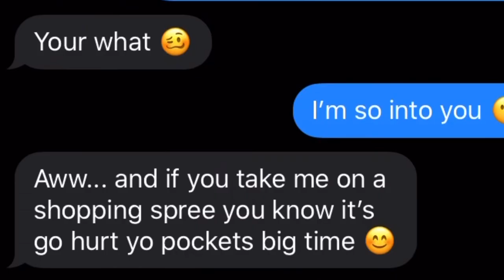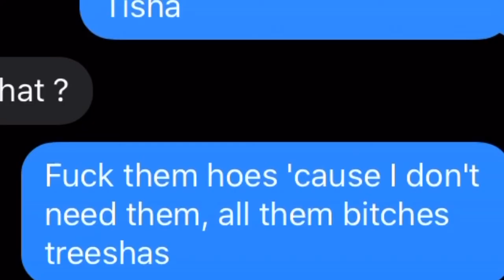POP SMOKE “SOMETHING SPECIAL” LYRIC PRANK ON GOLD DIGGER!!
Whats up SolidMafia its ya boy SelfMadeZay back at it again with another banger!!!